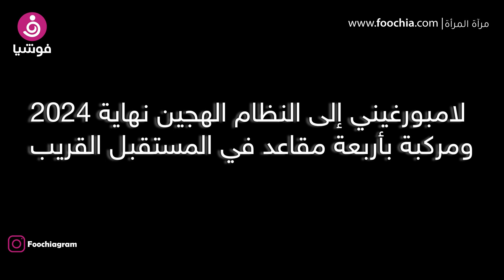سيارات "لامبورغيني " إلى النظام الهجين 2024 ومركبة لأربعة ركاب في المستقل قريبا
عرض ستيفن وينكلمان، الرئيس والمدير التنفيذي لشركة” أوتوموبيلي لامبورغيني”، خارطة الطريق التي تحمل عنوان (نحو نجم كوكبة الثور) والساعية لجعل طرازات "لامبورغيني" المستقبلية والمنشآت في موقع سانتا أغاتا بولينييزي خالية من انبعاثات الكربون، وذلك بالارتكاز على توجّه شامل ضمن استراتيجيتها المتمحورة حول الاستدامة البيئية. وسوف تركّز "لامبورغيني" باستمرار خلال عملية جعل المركبات كهربائية على تحديد التقنيات والحلول التي تضمن الأداء الأقصى وديناميكيات القيادة المثلى تماشياً مع التقليد العريق الذي تتبعه العلامة التجارية المتميّزة. وبالنظر إلى الشعار الذي اختاره مؤسِّس الشركة فيرّوتشيو لامبورغيني سنة 1963، فإن Cor Tauri هو النجم الأكثر سطوعاً ضمن كوكبة الثور، وبالتالي يمثّل وجهة " لامبورغيني" نحو مستقبل كهربائي لكن على التزام دائم بجوهر وروح العلامة التجارية التي تحمل شعار "الثور".
وعلّق وينكلمان على هذا الموضوع قائلاً: "تشكّل خطّة التحوّل الكهربائي لدى "لامبورغيني" مساراً جديداً، وهو أمر ضروري في عالم يشهد الكثير من التغيّرات الكبرى، حيث علينا أن نساهم في تقليل الأثر على البيئة من خلال مشاريع بارزة. وتتمثّل استجابتنا لهذا الأمر عبر خطّة شاملة التوجّه بنطاق 360 درجة، وهي تضم منتجاتنا وموقعنا الموجود في سانتا أغاتا بولينييزي، وتأخذنا نحو مستقبل يتميّز بمزيد من الاستدامة بينما نبقى دوماً ملتزمين بمزايانا الأساسية المتوارَثة. فلطالما ارتبط اسم " لامبورغيني" الخبرات التقنية الريادية التي يتم من خلالها صنع محرّكات تتمتّع بأداء استثنائي. وهذا الالتزام سوف يبقى أولوية قصوى ضمن مسارنا الابتكاري التصاعدي. وأشير إلى أن وعدنا اليوم، المدعوم بالاستثمار الأضخم في تاريخ العلامة التجارية، يعزّز التزامنا العميق ليس تجاه العملاء فحسب، بل أيضاً تجاه محبّي العلامة التجارية وموظّفيها وعائلاتهم، بالإضافة إلى منطقة إيميليا رومانيا حيث وُلِدَت الشركة وتجاه التميّز الذي يتمثّل بعبارة” مصنوعة في إيطاليا”."
سوف تضم استراتيجية التوسع  Cor Tauri لدى “ لامبورغيني”ثلاث مراحل:
1. الاحتفاء بمحرّك الاحتراق (2021 – 2022) عبر تقديم طرازات تشكّل تكريماً للفترة الأخيرة التي شهدت نجاحات مستمرّة لدى الشركة. وفي ظل النمو الثابت للمبيعات والزيادة الكبيرة في إجمالي المبيعات التي تضاعفت سبع مرّات خلال السنوات الخمس عشر الماضية، تعزّز "لامبورغيني" موقعها كمركز للتميّز في إنتاج أفضل السيارات الرياضية الفائقة. وتُعدّ بعض العناصر مثل التصميم الفريد، والابتكار التقني عند أعلى المستويات المدعوم باستثمارات ضخمة في مجال الأبحاث والتطوير، والجودة الأعلى وأفضل المهارات الحِرَفية، أسساً متينة يقوم عليها هرم من المنتجات البارزة: بدءً من المركبة الرياضية متعدّدة الاستعمالات (SUV) الفائقة طراز “أوروس” (Urus) التي تشكّل حجر الأساس لنجاحات اليوم، وصولاً إلى أعلى قمّة الهرم عبر القطع الفنية الأخّاذة من الناحيتين التقنية والتصميمية والتي تتمثّل بالإصدارات المحدودة للطرازات. ولقد أطلق طراز “سيان” (Sián) الذي تم الكشف عنه مؤخراً الرحلة في مجال التحوّل الكهربائي، وهو أول سيارة "لامبورغيني" تتضمّن تقنية هجينة. وسوف تتميّز هذه المرحلة من خلال تطوير محرّكات احتراق لإصدارات بارزة تكرّم تاريخ العلامة التجارية العريق ومنتجاتها الأيقونية من الماضي والحاضر، لكن في الوقت ذاته تندرج دوماً ضمن الروح الرؤيوية التي تميّز "لامبورغيني". وسوف يتم الإعلان عن سيارتين جديدتين ضمن مجموعة طرازات V12 في العام 2021.